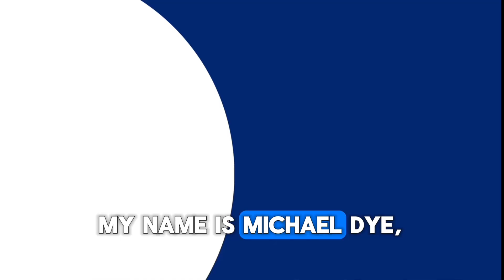[ Offshore Tax ] Options for Americans in Dubai Who Aren’t U.S. Tax Compliant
Under certain circumstances, Americans residing in another country can back-file their returns. This complex process effectively erases tax penalties and settles their bill with the IRS.
If you are a U.S. citizen or a legal permanent resident who has been living abroad for some time, you are likely filing local tax returns. However, you may have overlooked the requirement to file tax returns in the U.S. If this is the case, you can rectify this oversight to avoid serious consequences in the future. If you suspect that you may owe the IRS, it would be prudent to explore your options for tax amnesty.
There are three general criteria for proceeding under the streamlined procedures:
The applicant must certify, under oath, that the failure to report all income, pay all tax, and submit all required information returns, including FBARs, was the result of non-willful conduct. Non-willful conduct is defined as conduct that is a result of negligence, inadvertence, or mistake, or conduct that is the result of a good faith misunderstanding of the requirements of the law.
The IRS must not have initiated a civil examination of the taxpayer’s returns for any tax year. This holds true regardless of whether the examination relates to undisclosed foreign financial assets.
The taxpayer must have a valid Taxpayer Identification Number (TIN).

TIMESTAMPS:
0:00 INTRO
0:38 Tax-compliant options for Americans
1:00 Back file returns
1:45 Reporting foreign accounts
2: 45 OUTRO